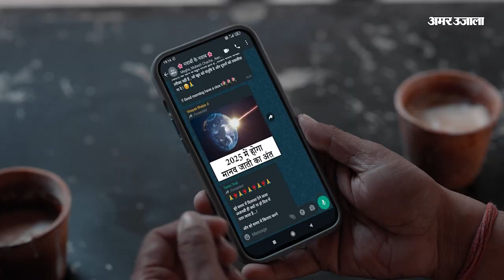Raipur News: APP ने बघेल सरकार पर साधा निशाना 'वेंटीलेटर पर स्वास्थ्य सेवाएं'